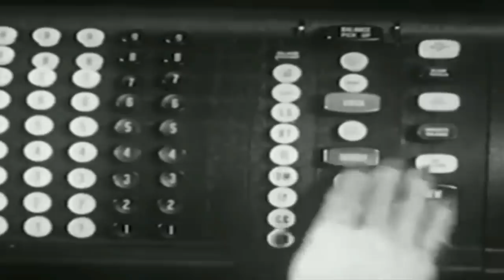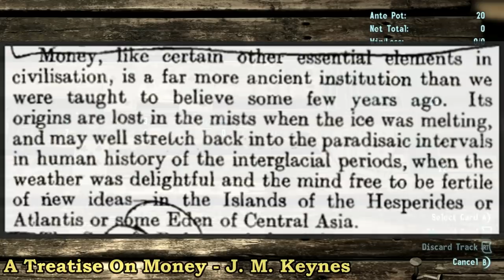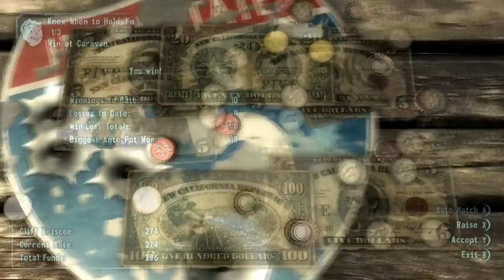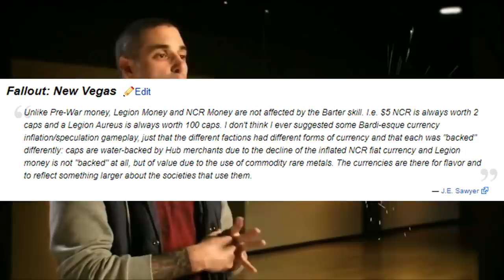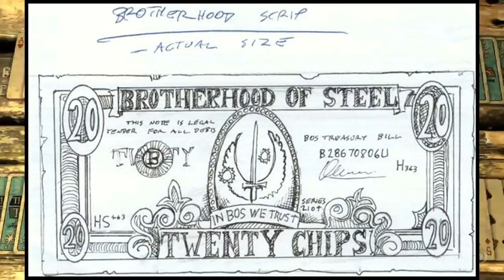The Evolution of Currency in the Fallout Series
The Fallout series has a legendary game world, with one of the most amazing settings. Be it it's growing factions, ability to adapt to a changing location, and most importantly it's focus on the importance of player choices. Though one elements that's always been infinitely fascinating to me is the evolving economy of the universe itself so I want to discuss that history and show why it's so cool.